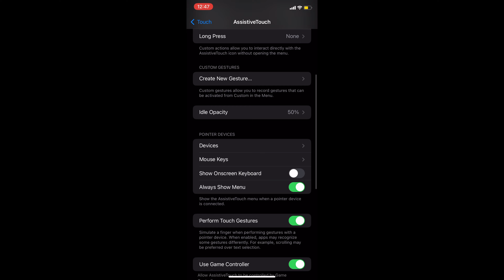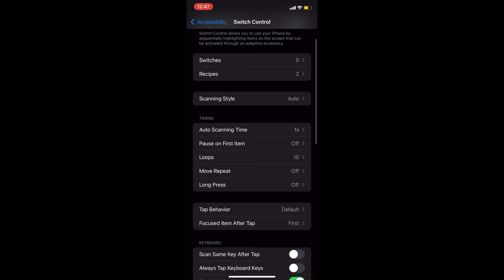FREEFIRE BEST iPhone 11 SETTINGS ⚙️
Channel-2:@MISSIONFF4444